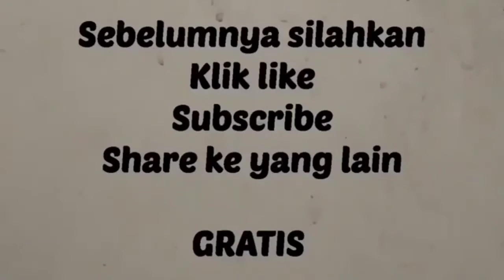Cara Membuat Lembaran PVC (How to Make PVC Sheet) Paralon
Cara Membuat Lembaran PVC (How to Make PVC Sheet) atau paralon dengan mudah dan cepat. Bagaimana cara membuat lembaran plat paralon? Bagi teman-teman yang ingin membuat lembaran pvc, semoga video cara mudah membuat lembaran paralon ini bisa menjadi inspirasi.